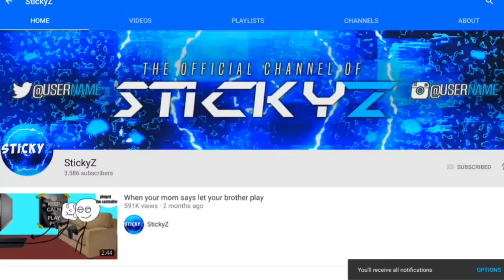Fanart by Dhanush designs for STICKYZ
Open desc 》》》》》

Follow me on Google + : Dhanush Designs
■PRICING■

•Banner for $1
•Revamp for $2
•Header for $3
•Intro for $4
•Thumbnail for $2
•Advertisement pricing as per request